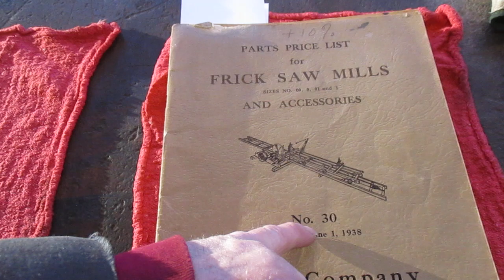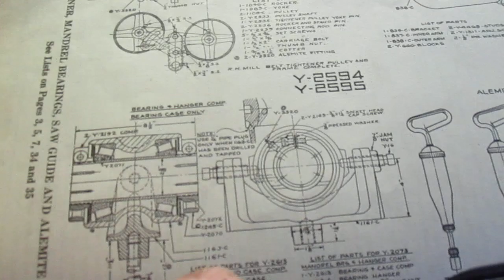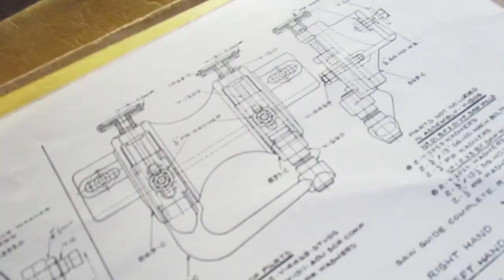Frick sawmill bearings hangers & stuff # 1075